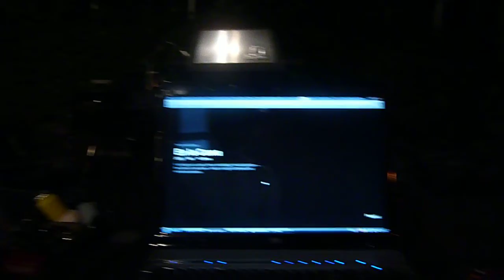2012/06 victor zykov,michael birthdays